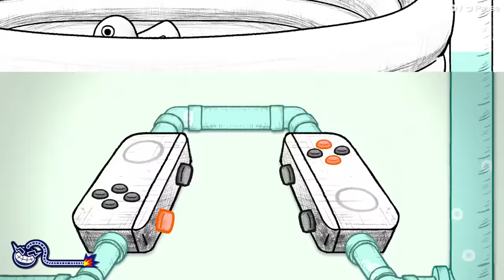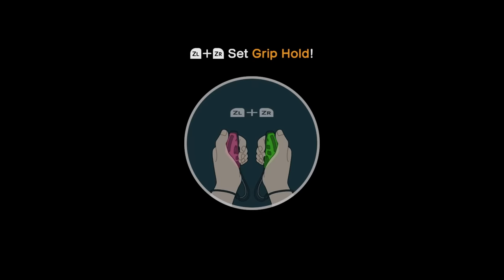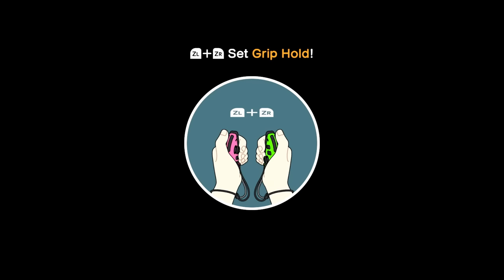WarioWare: Move It! Gameplay Walkthrough Part 3 - Bonus Island! Dirty Job!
Welcome to WarioWare: Move It! Part 3! We continue our new Wario Ware 2023 adventure with completing all of the bonus missions after the main story mode!

This WarioWare Move It! gameplay walkthrough features Zebra Gamer's full commentary as he plays through the game 100%! Throughout this series, we play through every level, try out each character, and defeat all boss stages.

More information about WarioWareMoveIt WarioWare on NintendoSwitch player by ZebraGamer
Get Moving with Wario!
Find your perfect form with a multitude of motion-based microgames in a brand-new entry in the WarioWare series!
Microgame mania
Grab a pair of Joy-Con™ controllers and get moving as you gently shake, punch, dance, wiggle, and even curtsey through over 200 lightning-fast microgames (minigames that last just a few hilarious seconds). Chop bamboo, break out of jail, return a curtsey, and more as you master some really ridiculous moves.
Fantastic form
The secret to these madcap minigames is perfecting your form. Some of these will require some…um…unique movements! Here are just a few you’ll have to master!
Story Mode
Help Wario complete a series of lightning-fast microgames to escape the Woods Watchers!
You can play Story Mode with a pair of Joy-Con controllers or a second player* can join in some couch co-op fun with another set of Joy-Con controllers.
Party Mode
Up to 4 players*, each with one Joy-Con controller, can laugh out loud in the local Party Mode’s minigames, like a board game with Wario-style rules!